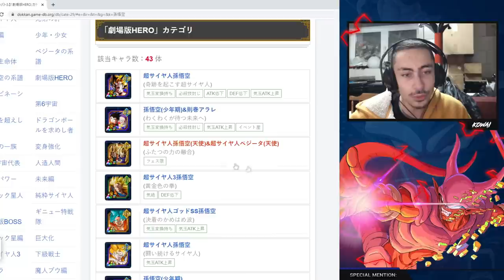DOKKAN BATTLE - Showcase Gohan SSJ2 LR TEC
Dans cette vidéo, on part tester le nouveau Gohan SSJ2 LR TEC. Un test en combat court était initialement prévu dans la vidéo mais pour des questions de longueur de vidéo et d'horaire serré, j'ai laissé tomber cette idée (je préviens au cas où j'aurais oublié un cut ou l'autre où j'en parle).

► SECTIONS

Intro 00:00
Analyse stats 03:02
Rota support 12:45
Rota sans support 16:19
Rota active skill 18:27
Contre Migatte PUI 22:43
Conclusion 24:47